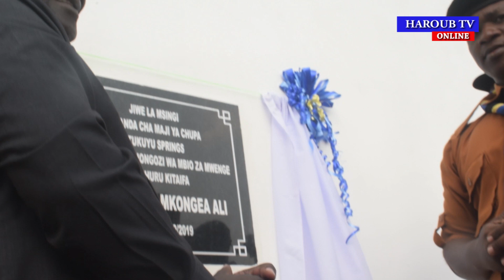MWENGE WAWEKA JIWE LA MSINGI KIWANDA CHA MAJI WILAYANI RUNGWE ,WAZAWA WATAKIWA KUPEWA KIPAUMBELE